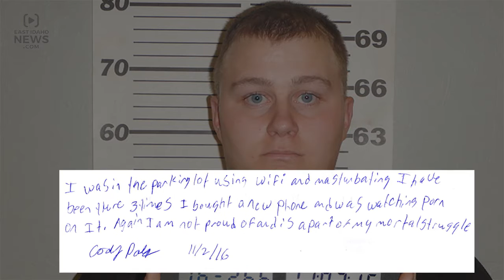'Sunday bandit' arrested for indecent exposure outside doctor's office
REXBURG — A man locals have nicknamed the “Sunday Bandit” was arrested on a new indecent exposure charge Wednesday night.

The nickname comes after Cody Polatis, 21, was caught several times breaking into Upper Valley homes during church services and masturbating before stealing clothes.

Rexburg Police reports show Polatis was parked outside Upper Valley Surgical Center on North 2nd East when employees realized he was using their Wifi internet connection.

Police were called and when they arrived, Polatis admitted to masturbating while looking at pornography while sitting in his vehicle. Officers also discovered women’s underwear in his vehicle and workers said he had used their internet in the past.

Polatis was arrested on one misdemeanor charge of indecent exposure and booked into the Madison County Jail.

He pleaded guilty Thursday morning and Judge Mark Rammell sentenced him to 180 days in jail.

Polatis had been charged with unlawful entry in May after breaking into a Madison County home. He was out of jail on probation when the indecent exposure happened Wednesday.

Because of the probation violation, Rammell sentenced Polatis to a separate 180 days in jail on the original unlawful entry charge.

When Polatis was originally sentenced in June, Rammell had ordered him to undergo a psychosexual evaluation. During a court hearing Thursday, Polatis admitted he had not obtained the evaluation and was in violation of probation.

Polatis was also on probation in Fremont County for a September 2015 unlawful entry charge.

He had broken into a home multiple times and stolen clothing from a teenagers bedroom during church services. The father of the girl set up a hidden camera in her bedroom and caught Polatis masturbating on his daughter’s bed before taking the clothes.

Polatis was originally charged with felony burglary, stalking and public display of offensive sexual material. Fremont County Prosecutor Karl Lewies entered a plea agreement with Polatis and the burglary charge was dropped in exchange for a misdemeanor unlawful entry charge.

Polatis will now serve a combined 360 day term in the Madison County Jail. He will get credit for a few days already served.

Madison County Prosecutor Rob Wood tells EastIdahoNews.com the county is pleased with the sentence.